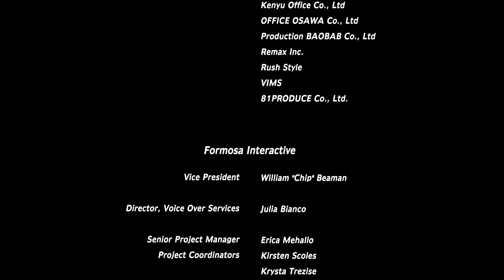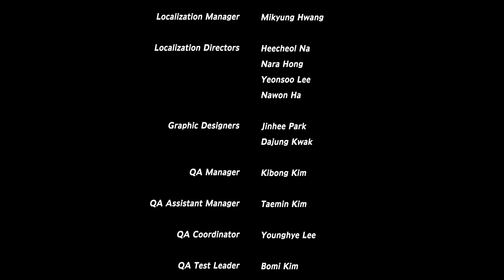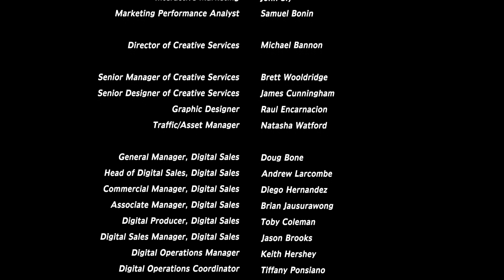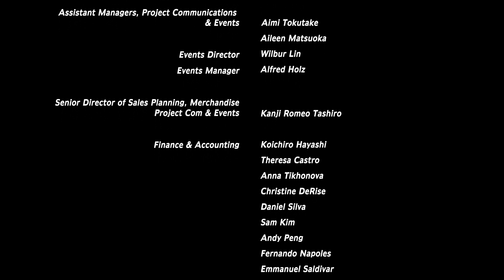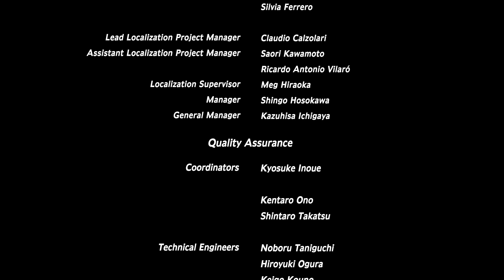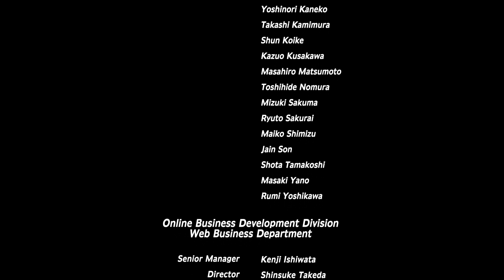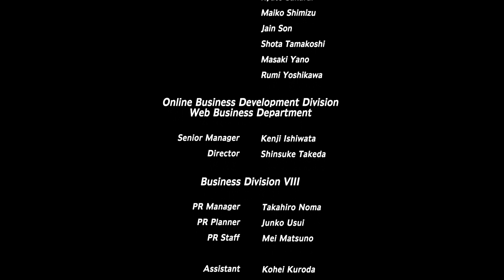Secret of Mana 2021 - 38: Das Finale: Die Mana Bestie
Secret of Mana ist eine 3D-Neuauflage des SNES-Klassikers von 1993, kommt mit moderner Grafik, neuen Zwischensequenzen und überarbeiteter Soundkulisse daher. Es wird die Geschichte von Khain, Primm and Popoi, die es gemeinsam mit einem finsteren Imperium aufnehmen um das Gleichgewicht der Welt wiederherzustellen, erzählt.